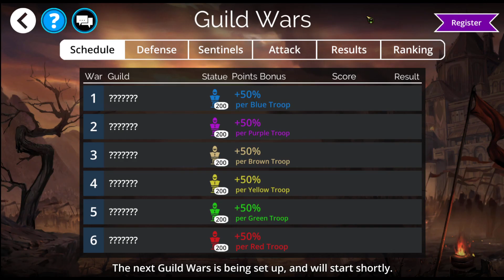Gems of War - Campaign Tasks, Dragon's Claw and 100th Guild Wars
So much to go over!  Upcoming events, prep for GoW's 100th Guild Wars, campaign tasks and what you can get with your event keys this week.